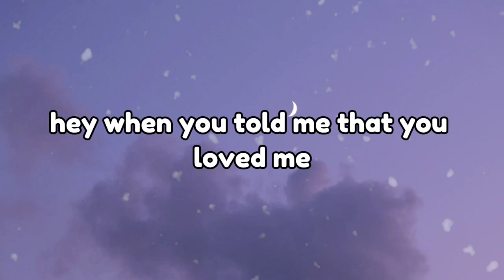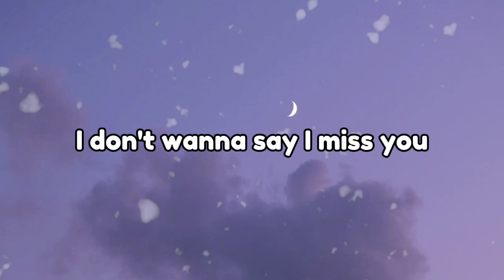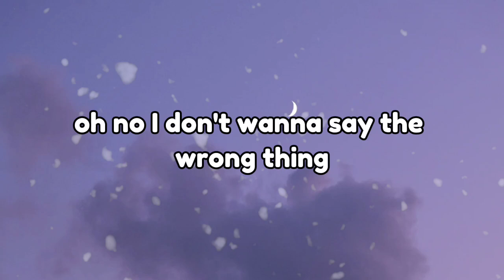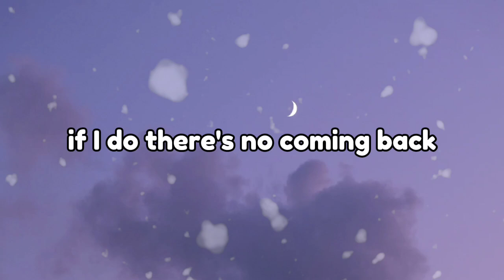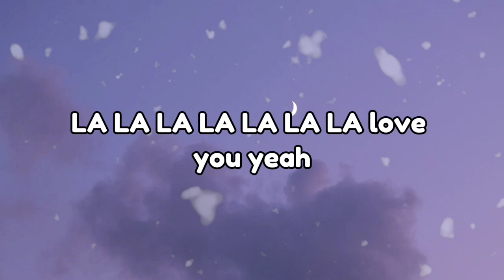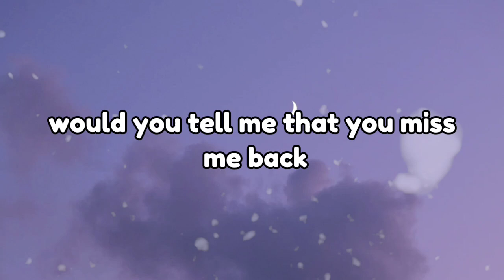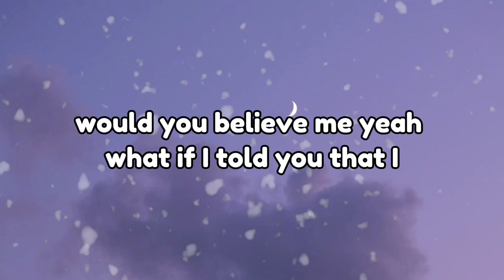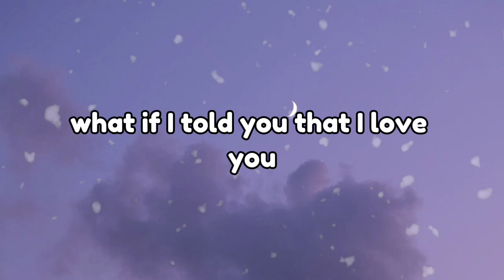Ali Gatie - What If I Told You That I Love You (Lyrics)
Lyrics: Ali Gatie - What If I Told You That I Love You

[Chorus]
What if I told you that I lo-lo-lo-lo-lo-lo-lo-love you? Ayy

[Verse 1]
When you told me that you'd love me

[Bridge]
If I'd tell you all my feelings